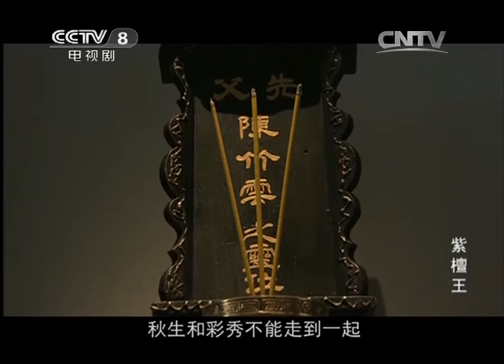《紫檀王》第13集 玉珠发现徐延飞仿造宫中家具（主演：王挺、金铭)【CCTV电视剧】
Highlights：在“橍铭和”内，玉珠看到徐延飞仿造了很多宫中家具，指出这是在毁“橍铭和”的名声，徐延飞不以为意。王子敬为讨好上司尺部长，准备为其解决小妾的事。

■□剧情简介■□
抗日战争爆发的前一年，为讨好日本人，国民党高参王子敬找到京城最大的紫檀家具店“旭东”的掌柜陈竹云，要他想办法打造一套皇帝的龙椅和雍正耕织柜的仿品，被陈竹云断然拒绝。不巧陈竹云的儿子陈汉昌意外被关押，王子敬以此为条件逼“旭东”在3个月内仿造完龙椅和雍正耕织柜。又找来京城第二紫檀家具店“橍铭和”做监工。“橍铭和”掌柜大喜，欲借此事整垮“旭东”。